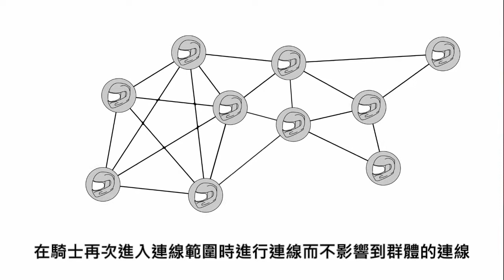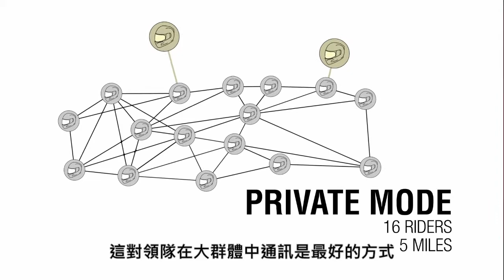Sena 30K簡介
SENA 30K重機藍牙及網狀對講通訊系統採用SENA專利的網狀對講技術，可同時進行藍牙與網狀對講。
網狀對講技術跳脫藍牙的線型連線，且自我修復及最佳化能力讓騎士進出通訊網不會影響其他耳機的連線。

相關影片